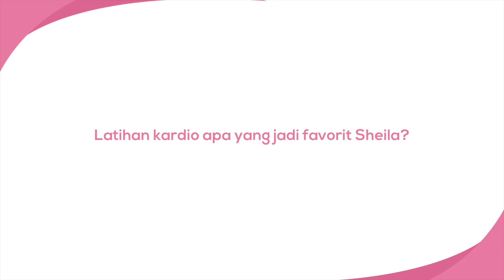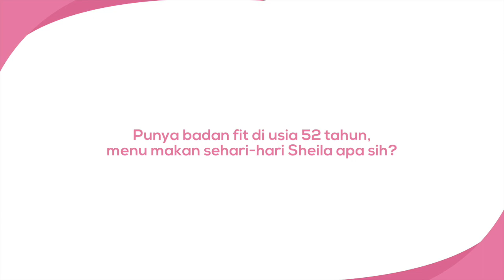Rahasia Jaga Kebugaran Tanpa Kardio Ala Sheila Majid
VEMALE.COM - Di usianya yang menginjak 52 tahun, diva pop Malaysia Sheila Majid masih disibukkan dengan beragam konser, tur, promo album dan show off-air. Bagaimana Sheila menjaga kebugaran padahal malas berolahraga?